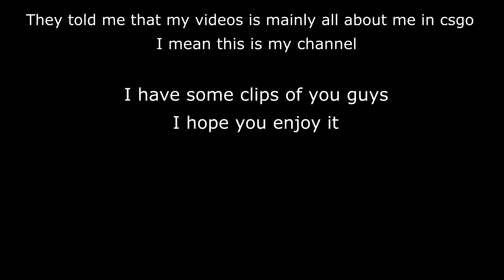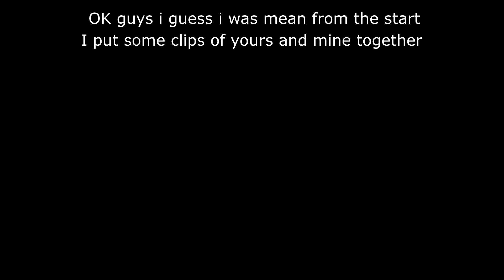CSGO MEME MONTAGE #6